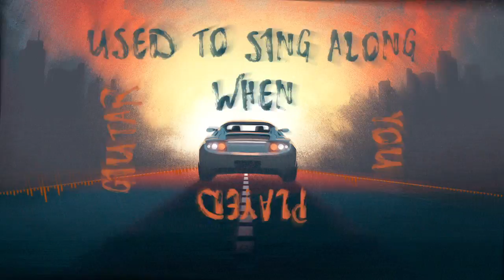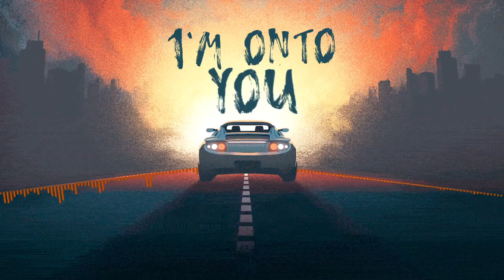Anne-Marie - Ciao Adios (Delovski x Emma Cover) [Lyric Video]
At the end of the summer, we bring you beautiful tropical vibes.

Production: Filip Delovski
Vocal: Emma Jakimova
Video Edit: Filip Gjorgjioski (dbl.dzo)
Mastering & Recording: Boban Apostolov (naBBoo)